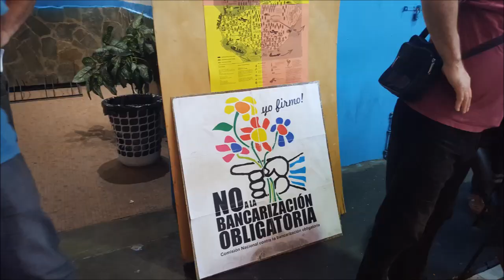Charla completa contra la Bancarización Obligatoria en el Atenas